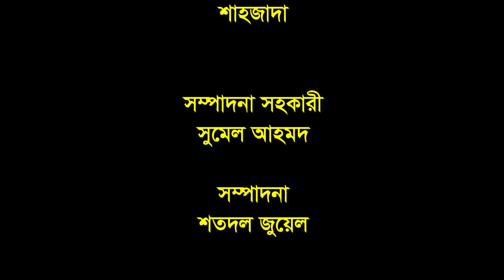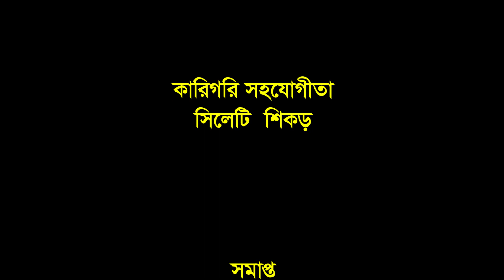Hokir Londoni | হকির লন্ডনী | কঠাই মিয়া ও আক্কেল আলীর নাটক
In this video, we present the much-awaited sequel to the popular series "Hokir Londoni" (sumi suniya kotay miya monay Akkel Ali  without a break). Join us on another hilarious and entertaining adventure with Kotai Miah, the beloved character loved by millions.

In "হকির লন্ডনী_ Kotai Miyar  Kotai Miah," we follow Kotai Miah'Hokir Londoni'  journey as he navigates through everyday situations with his unique blend of humor and wit. Get ready for a rollercoaster ride of laughter and surprises as Kotai Miah finds himself in hilarious predicaments that will leave you in stitches.

Joining Kotai Miah are a talented ensemble cast who bring their comedic prowess to the screen, creating a delightful viewing experience for all ages. From heartwarming moments to rib-tickling comedy, this video promises to keep you entertained from start to finish.